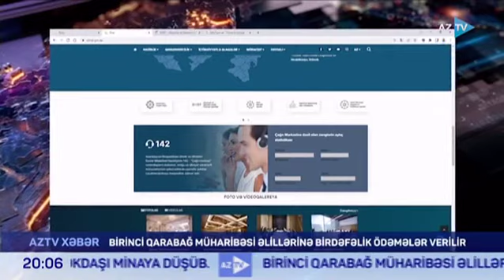Birinci Qarabağ müharibəsi əlillərinə birdəfəlik ödəmələr başlanıldı - AzTV